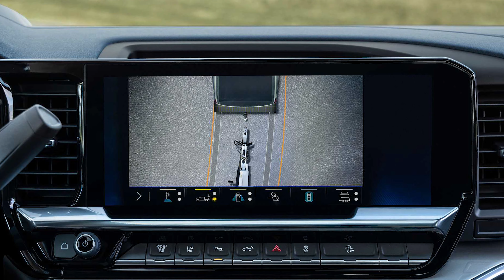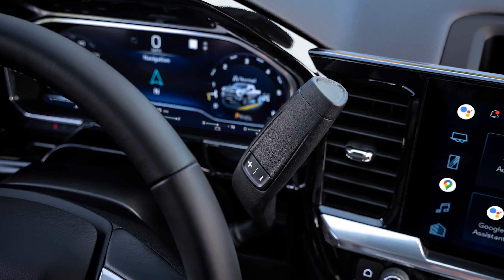Nova Chevrolet Silverado HD 2024 estreia com interior digital e novo visual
Chevrolet Silverado HD 2024 estreia com interior digital e cara nova
Há um pouco mais de potência para o diesel Duramax, e o novo painel se inspira nos clássicos Chevys de carroceria quadrada.

Sabemos há algum tempo que a Chevrolet estava aprimorando seu robusto Silverado HD, tanto por fora quanto por dentro. Esse dia chegou e, embora você identifique instantaneamente o Chevrolet Silverado HD 2024 com seu rosto mais amigável, a grande novidade vem de dentro. Ou seja, para níveis de acabamento LT e acima de qualquer maneira.

Antes de mergulhar no interior totalmente novo, vamos dar uma olhada nas mudanças externas. O clipe frontal polarizador do Silverado HD com a grande grade dividindo o farol foi atenuado. Em essência, a Chevrolet pegou as lâmpadas diurnas em forma de C do GMC Sierra e as virou. A nova forma separa a grade redesenhada e os faróis para uma aparência mais limpa, ficando acima de um novo painel inferior com ganchos de reboque padrão.

O resto do caminhão está praticamente como estava, embora você encontre a marca Chevrolet no capô. Seis novas cores também são oferecidas: Sterling Grey, Dark Ash, Radiant Red, Auburn Metallic, Lakeshore Blue Metallic e Meteorite Metallic. A porta traseira Multi-Flex de seis posições ainda é uma opção e, para aqueles que desejam mais potência HD em um off-roader dedicado, um novo ZR2 se juntará à linha. A Chevrolet ainda não está pronta para falar sobre esse caminhão.

Como mencionado, o interior é a verdadeira história do Silverado HD 2024. Desde que você opte pelo menos pelo nível de acabamento LT, você obterá um painel completamente novo que incorpora uma tela de driver digital configurável de 12,3 polegadas. A pilha central volumosa e datada do modelo antigo é substituída por uma configuração mais limpa e mais estreita, incorporando uma tela sensível ao toque maior de 13,4 polegadas. A pilha inteira é ligeiramente inclinada em direção ao motorista, um tema que a Chevrolet emprestou dos clássicos caminhões de carroceria quadrada dos anos 1970 e 1980. O console é redesenhado com um novo carregador de telefone sem fio que mantém melhor a funcionalidade do console central.

Quando se trata de tecnologia, o novo Silverado HD ganha controle de cruzeiro adaptativo para reboque. Ele foi projetado para levar em conta a massa extra de um trailer para manter uma distância de segurança adequada dos veículos à frente. A tecnologia Transparent Trailer atual é expandida para trabalhar com trailers gooseneck. O alerta Trailer Blind Zone agora cobre uma área maior e os motoristas podem manter os olhos na estrada com um head-up display disponível. E para aqueles que preferem uma experiência analógica, a Chevrolet mantém botões e botões físicos para recursos de uso comum.

Sob o capô, você ainda encontrará um V8 a gasolina de 6,6 litros ou o diesel Duramax de 6,6 litros. A transmissão automática de 10 velocidades Allison é agora a transmissão padrão para o motor a gasolina, o que permite que sua classificação de peso bruto combinado aumente para 26.000 libras. Quanto ao turbo diesel, a potência aumentou um pouco com a Chevrolet alegando que o Duramax produz 470 cavalos de potência (346 quilowatts) e 975 libras-pés (1.322 newton-metros) de torque. O torque baixo no diesel é melhorado em 25% para melhor reboque e operação em baixa velocidade.

Todos os níveis de acabamento familiares retornam para 2024, incluindo os captadores WT e Custom com tema de trabalho. Na outra extremidade, o topo de gama High Country recebe uma nova High Country Midnight Edition que apresenta detalhes exteriores cromados pretos, emblemas pretos e rodas pretas de 20 polegadas.

O Chevrolet Silverado HD 2024 faz sua estreia pública na Feira Estadual do Texas em 29 de setembro. A produção começará no primeiro semestre de 2023. Os preços serão anunciados mais perto do início da produção.

Fonte: Chevrolet